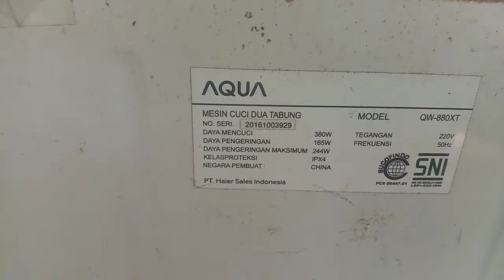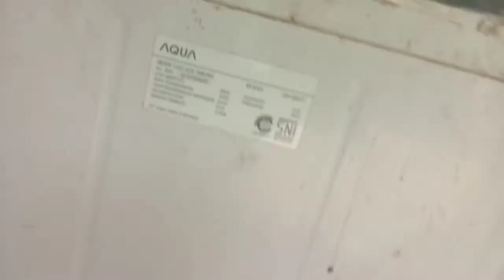Servis Mesin Cuci Dinamo tidak Berputar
perbaikan servis mesin cuci AQuA,dinamo tidak bisa berputar.bisa dari trimer on off,bisa dari as dinamo seret,kalau as dinamo seret kasih minyak.